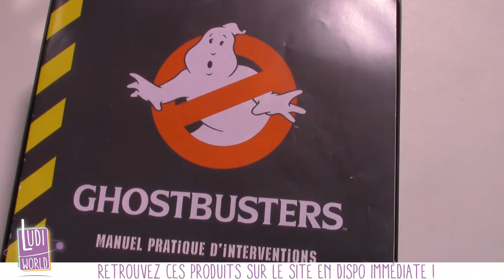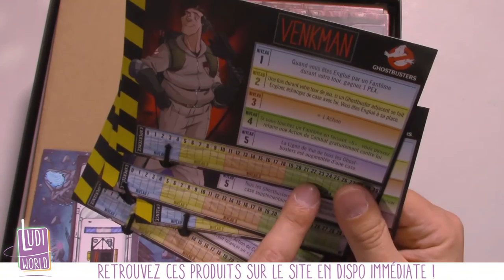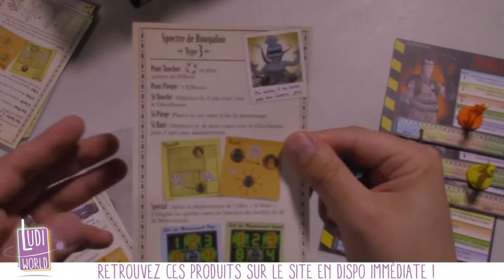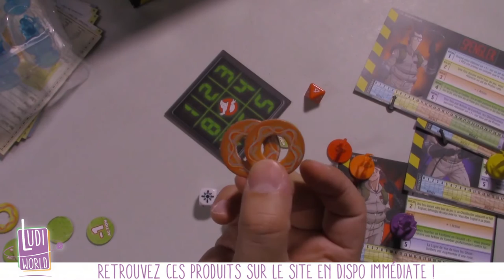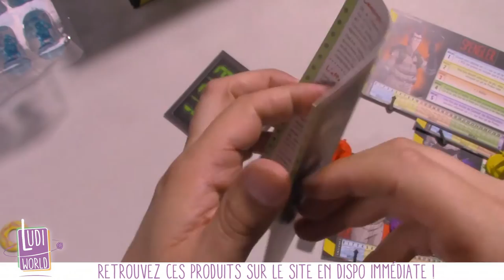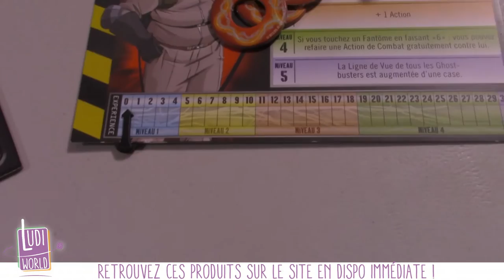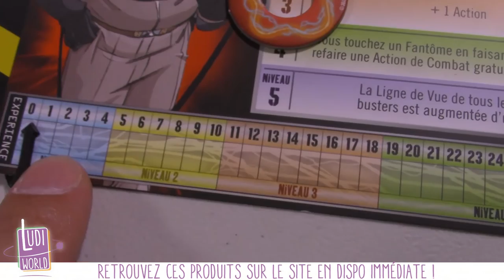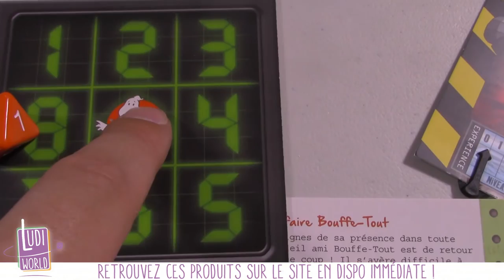[Open the Box et Présentation] GHOSTBUSTERS le jeu de société !!! - Nouveauté Ludiworld -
Au menu de cette vidéo : Ghostbusters The Board Game en version Française !

à Bientôt !
- Ludovic -